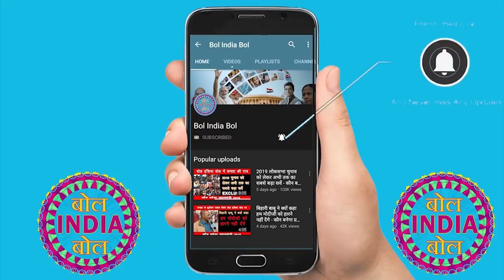मोदी जी ने देश की सेना को मजबूत कर दिया है - कौन बनेगा प्रधानमंत्री 2019 Public Opinion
2019 लोकसभा चुनाव को लेकर अभी तक का सबसे बड़ा सर्वे - कौन बनेगा प्रधानमंत्री 2019 Public Opinion

बिहारी बाबू ने क्यों कहा हम मोदीजी को हारने नहीं देंगे - कौन बनेगा प्रधानमंत्री 2019 Public Opinion